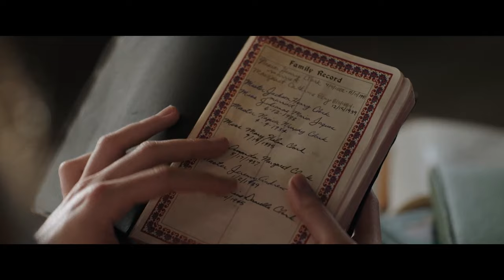Where The Crawdads Sing: Kya & Tate Meet | Full Romantic Drama Movie Clip | Daisy Edgar-Jones | RMC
In the forest Kya (Daisy Edgar-Jones) encounters a young man named Tate (Taylor John Smith) who knows a thing or two about birds and feathers, which peaks her interest. A coming-of-age story of a young girl raised by the marshlands of the south in the 1950s. When the town hotshot is found dead, and inexplicably linked to Kya, the Marsh Girl is the prime suspect in his murder case.
2022 | Stars: Daisy Edgar-Jones, Taylor John Smith, Harris Dickinson | Director: Olivia Newman | Writer: Delia Owens, Lucy Alibar